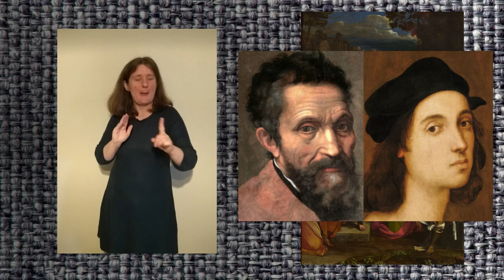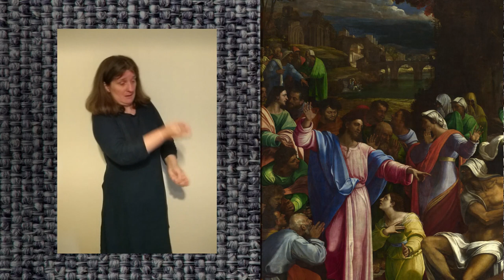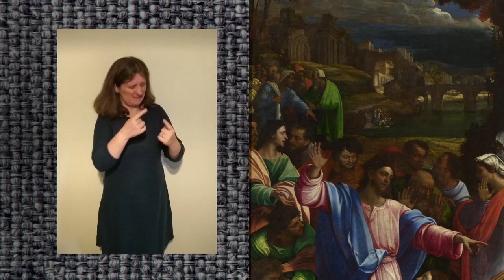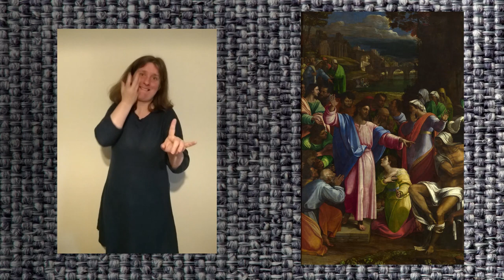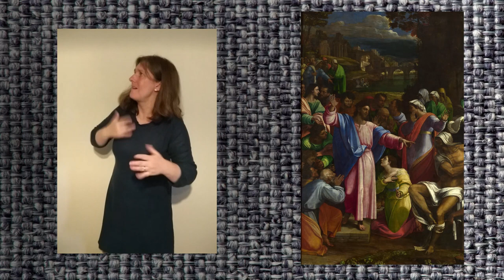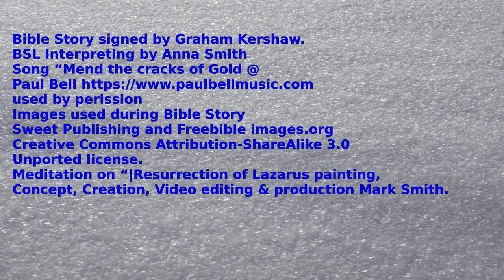"The raising of Lazarus Worship in English and BSLv2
A updated version of this video to fix two small glitches
Worship in English and BSL from St Peter's Church Rawdon - 29 March  During Coronavirus Epidemic.
Bible Story signed by Graham  Kershaw.
BSL Interpreting  by Anna Smith
Song  “Mend the cracks of Gold @
used by perission
Images used during  Bible Story
Unported license.
Meditation on “Ressurection of Lazarus painting,
Concept, Creation, Video editing & production Mark Smith.